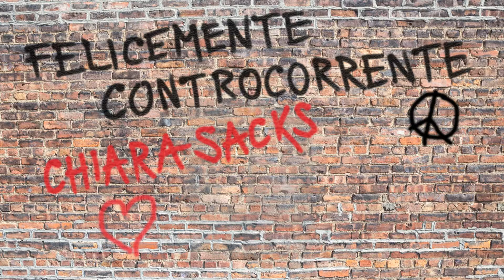Felicemente controcorrente (Official video) Chiara Sacks e Paul Brigo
Felicemente Controcorrente di Chiara Sacks e Paul Brigo lo trovi anche qui

Edizione Musicale: AZZURRA MUSIC

Arrangiamento: CHIARA SACKS, PAUL BRIGO
Produttore musicale: PAUL BRIGO

Musicisti:
CHIARA SACKS - Voce, cori
PAUL BRIGO - Synth, Hammond, Clavinet, Programmazione Digital Drums, Chitarra elettrica, Cori
MARIO CARPI - Chitarra elettrica, Cori
ALESSANDRO MUSI - Basso
MARCO INDINO - Tromba
GIANMARIA DAZZI - Sax
PAUL BRIGO – Recording, mixing
PAOLO LOVAT - Mastering

Concept, sceneggiatura e direzione artistica: CHIARA SACKS, PAUL BRIGO
Riprese, fotografia, regia e montaggio: PAUL BRIGO
Visual effect e motion graphics: PAUL BRIGO

Parma, ottobre 2020

Un ringraziamento particolare agli artisti “controcorrente”, autori degli splendidi murales delle strade di Parma.